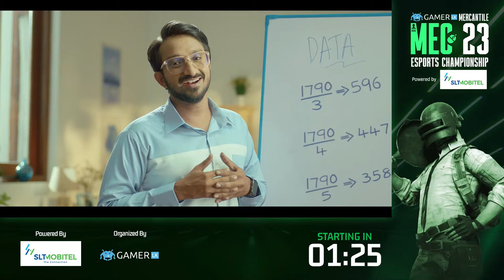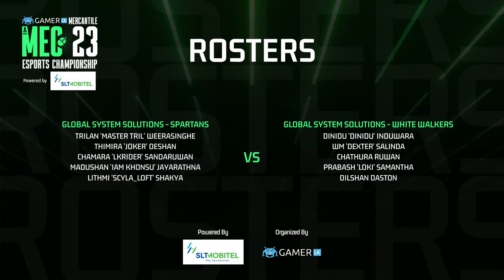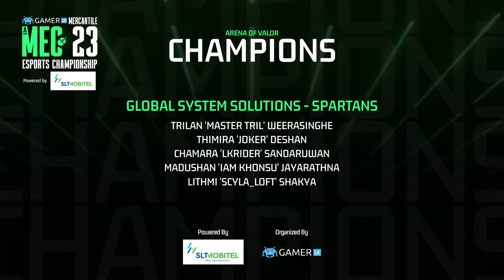GSS vs GSS - Arena of Valor Grand Finals - MEC '23 powered by SLT-MOBITEL | GSS Face-off Begins!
Catch the action as Global System Solutions - SPARTANS takes on Global System Solutions - WHITE WALKERS in the Arena of Valor Grand Finals of Gamer.LK’s Mercantile Esports Championship '23 powered by SLT-MOBITEL. The Championship is organised by InGame Esports / Gamer.LK.

GSS - SPARTANS SQUAD:
- Trilan 'MASTER TRIL' Weerasinghe
- Thimira 'JOKER' Deshan
- Chamara 'LKRIDER' Sandaruwan
- Madushan 'IAM KHONSU' Jayarathna
- Lithmi 'SCYLA_LOFT' Shakya

GSS - WHITE WALKERS SQUAD:
- Dinidu 'DINIDU' Induwara
- Wm 'DEXTER' Salinda
- Chathura Ruwan
- Prabash 'LOKI' Samantha
- Dilshan Daston

Experience the 200 Mbps speed that’s going to Shakaboom your life! Get connected with Sri Lanka's fastest Home Broadband SLT-MOBITEL FIBRE